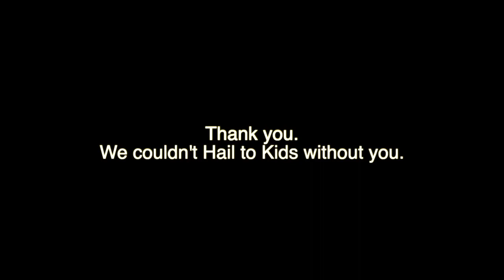Thank You!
Thank you to all of our donors, sponsors, participants, staff, and everyone else who has showed their support for PDM this year.  We're so glad you can be a part of our first ever virtual dance marathon!